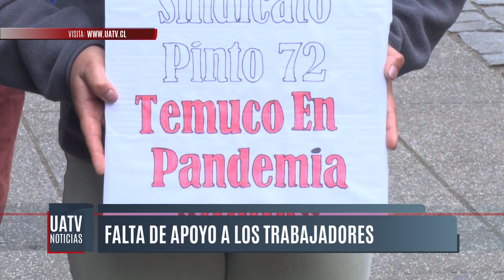Cuatro días en huelga llevan los trabajadores del sindicato de Unimarc ubicado en Feria Pinto